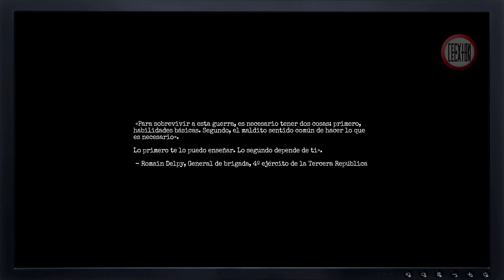Amnesia: The Bunker - Primeros minutos - Gameplay Terror, FPS, Supervivencia, en Español - PC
Te han abandonado a tu suerte en un búnker desolado de la 1ª Guerra Mundial con una única bala en el cañón: de ti depende enfrentarte a los asfixiantes terrores que acechan en la oscuridad.
Cueste lo que cueste, no permitas que las luces se apaguen y logra salir con vida.

►Información adicional◄
Desarrollador: Frictional Games.
Peso total: 16.6 GB.
Plataformas: Xbox One, PlayStation 4, Xbox Series X|S y Microsoft Windows.

MÍNIMO:
   SO: Windows 7 / 8 / 10
   Procesador: Core i3 / AMD FX de 2.4 GHz
   Memoria: 4 GB de RAM
   Gráficos: OpenGL 4.0, NVidia GTX 460 / AMD Radeon HD 5750 / Intel HD 630

RECOMENDADO:
   Procesador: Core i5 / Ryzen 5
   Memoria: 8 GB de RAM
   Gráficos: OpenGL 4.3, NVidia GTX 970 / AMD Radeon RX 5600 XT / Intel Xe-HPG